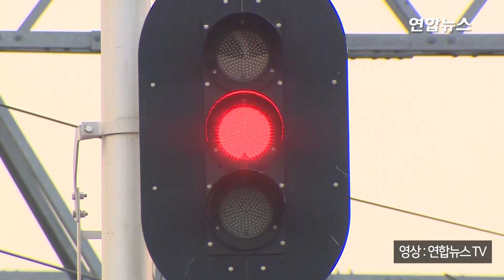한국철도, 파업 기간 열차 평시의 80.2% 운행…국민 불편 최소화 / 연합뉴스 (Yonhapnews)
(서울=연합뉴스) 한국철도(코레일)는 전국철도노동조합이 11일 오전 9시부터 14일 오전 9시까지 72시간 시한부 파업에 들어감에 따라 열차 안전 운행과 국민 불편 최소화를 위한 비상수송체제에 돌입했습니다.
한국철도는 부사장을 반장으로 하는 비상수송대책본부를 지난 7일부터 24시간 운영하고 있으며 가용자원을 모두 동원해 이용객 불편을 최소화할 방침인데요. 자세한내용 영상으로 확인하세요.